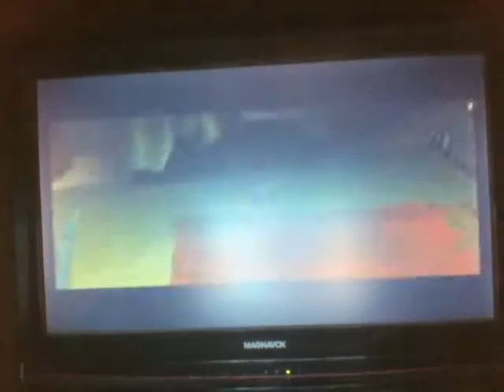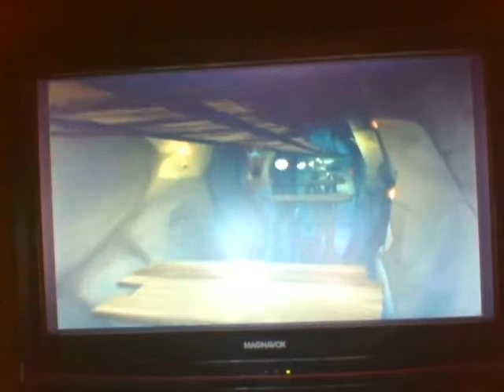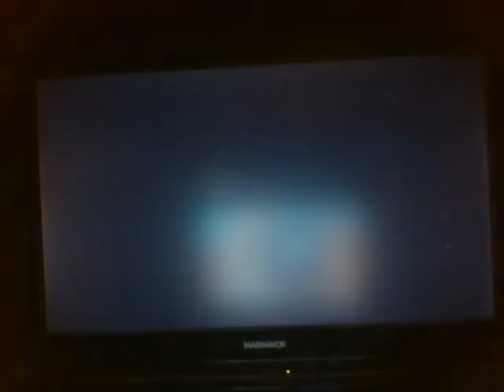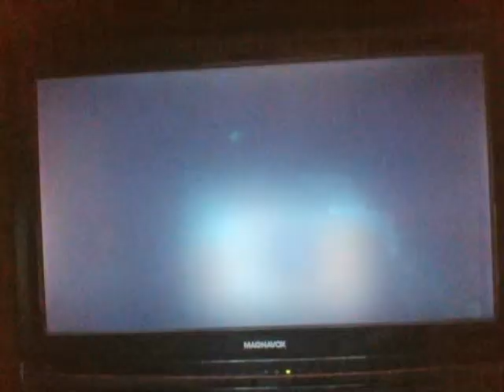Let's Play Scooby-Doo Unmasked: Part 7- Rockin Roller Coaster Land & Haunted Mansion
In this section, we kick off perhaps the best chapter in the game and explore the theme park's haunted mansion.  Also perfect mic quality next video and no more of my failed attempts at the Batman theme.  Enjoy!